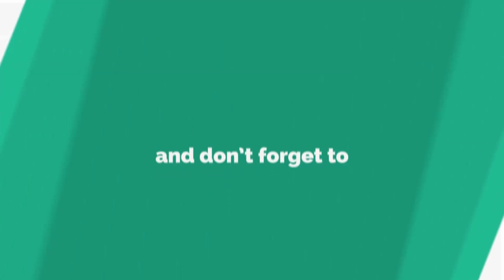Jai Gugga Chattari // जय गुगा छतरी // Himachali Culture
मेरे प्यारे दोस्तों आप इस चैनल को ज़्यादा से ज़्यादा
4. कमेंट करना न भूले।
अगर आप भी अपनी कोई Video हमारे साथ शेअर करना चाहते हैं तो आप हमें Mail कर सकते हैं